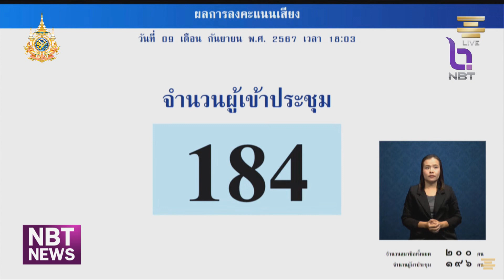วุฒิสภา ผ่าน 3 วาระ ร่าง พ.ร.บ.งบประมาณปี 2568 ข่าวเช้า วันที่ 10 กันยายน 2567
วุฒิสภา ให้ความเห็นชอบร่างพระราชบัญญัติงบประมาณรายจ่ายประจำปีงบประมาณ 2568 วงเงิน 3,752,700 ล้านบาท  หลังเปิดอภิปรายตลอดทั้งวันเมื่อวานนี้ โดยสองประเด็นที่ถูกอภิปรายมากสุด ก็คือ ปัญหาการจัดเก็บรายได้ต่ำกว่ารายจ่าย และโครงการดิจิทัลวอลเล็ต ขณะที่รัฐบาล ขอให้ความมั่นใจ จะนำงบไปใช้จ่ายตามวัตถุประสงค์ โปร่งใส เพื่อให้เป็นประโยชน์ต่อประชาชน และเพื่อให้ประเทศก้าวไปข้างหน้า